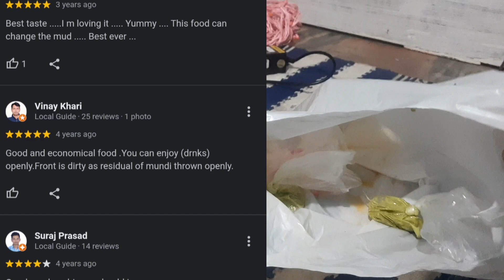Tandoori Chicken oye Moti Dhaba Azadpur Review